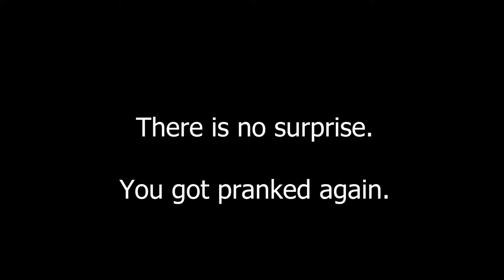Standup Comedy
sus